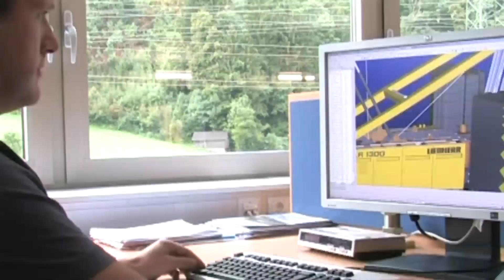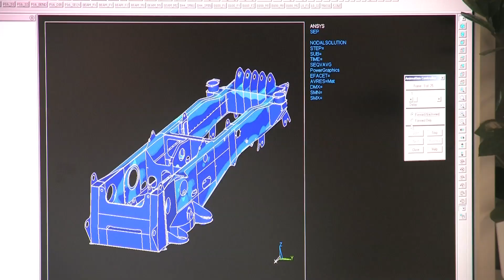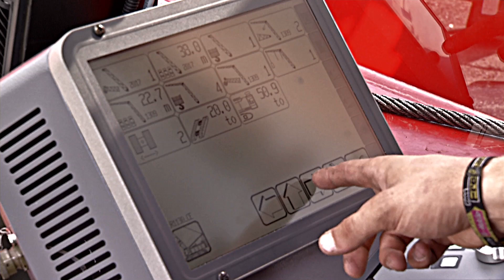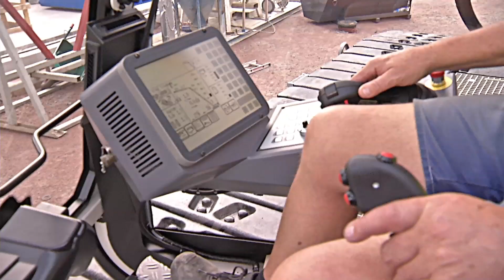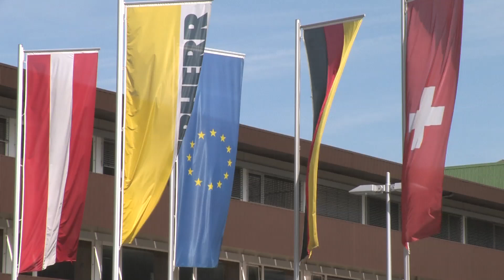Liebherr - Cawler cranes up to 300 t capacity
With the LR series, Liebherr offers a well-balanced programme of lattice boom crawler cranes.
In the class below-300 metric tons, low transport weights, rapid self-assembly, optimum load capacity values across the entire working range and comprehensive operating information are among these cranes' main functional features.